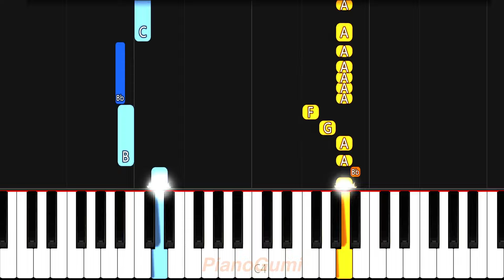Jujutsu Kaisen Season 2 ED - "Akari" - EASY Piano Tutorial & Sheet Music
I'm not ready for the end of this arc T_T

Here is the easy piano tutorial to learn how to play "Akari (燈)" by Soushi Sakiyama (崎山蒼志) from Jujutsu Kaisen (呪術廻戦) Season 2!